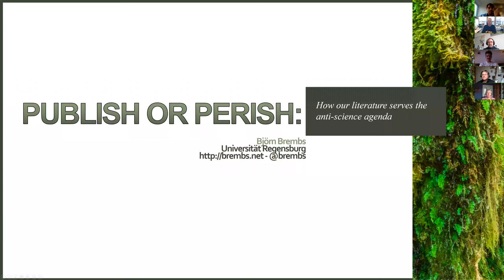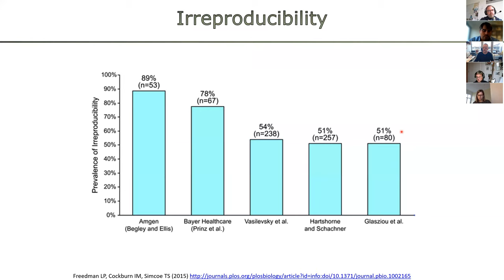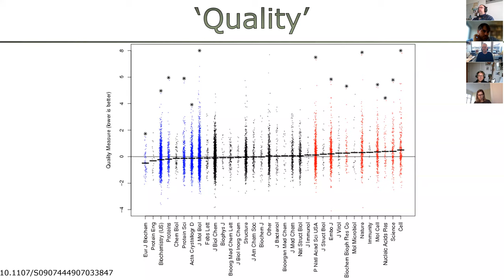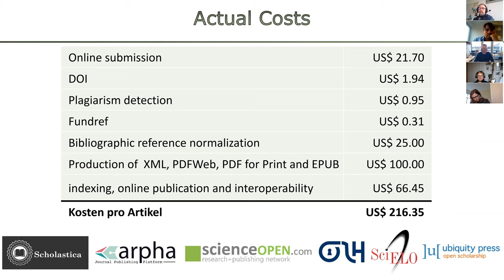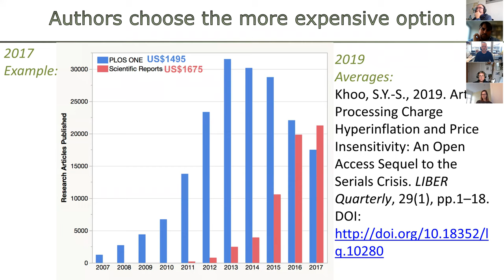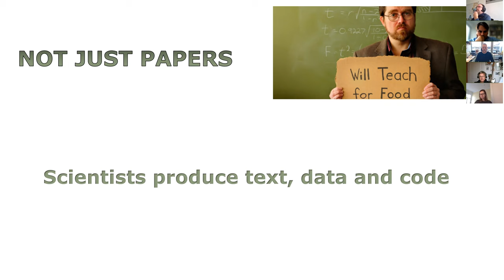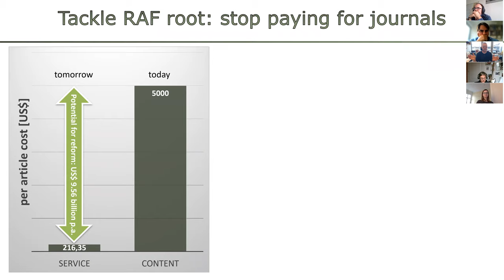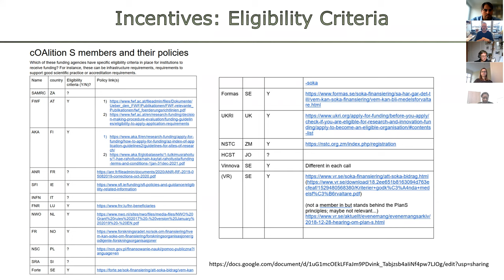Publish or perish: how our literature serves the anti-science agenda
One of the three most pressing problems in the way we do science is that the journal-based hire, promotion, tenure and funding system helps promote unreliable science. Unreliable science, in turn, is used as ammunition for the anti-science agenda, aiming to eliminate publicly funded science altogether. The second problem, the affordability of the journal system upon which the hire, promotion, tenure and funding system rests, exacerbates the first, as the means to acquire and implement improved quality control measures are taken out of the hands of researchers. As such, quality control is but one of a long list of functionalities missing from the current digital infrastructure. In addition to these many missing functionalities for our literature, there is hardly any institutional infrastructure supporting research data or scientific code/software.
The solution is to replace journals with a more modern solution. Details beyond this presentation here:
Online presentation at the Leibniz-Institute of Freshwater Ecology and Inland Fisheries on Oct 22, 2021.